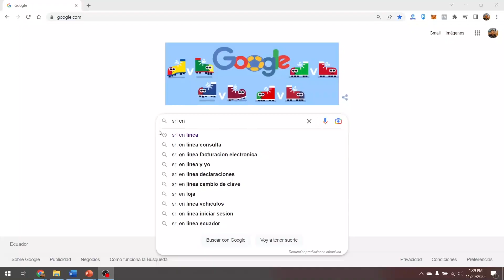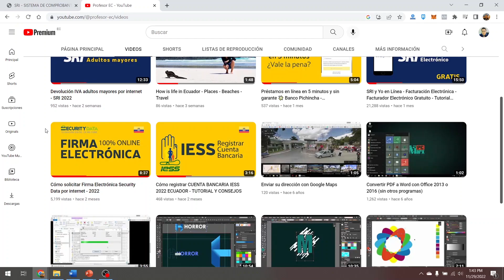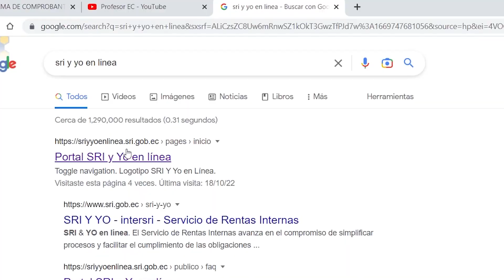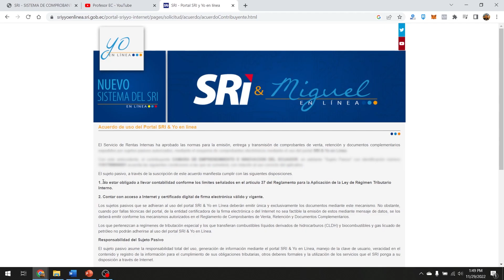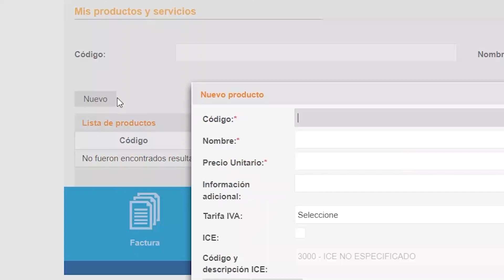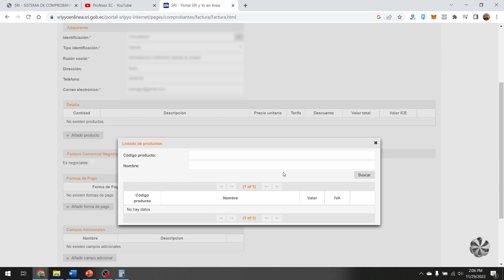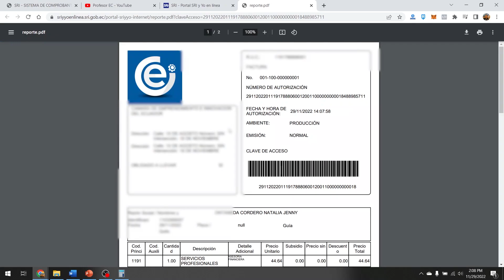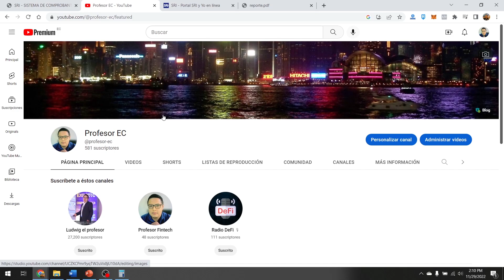Facturación Electrónica Ecuador - Autorización - Firma Electrónica - Facturero Electrónico